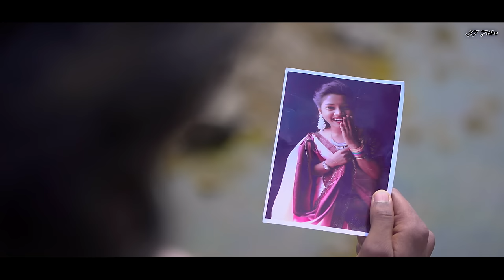BILAN TANDI//NEW SANTHALI FULL VIDEO 2024//SIMON TUDU & JYOTI MURMU//PRITAM HEMBROM & PRIYANKA MURMU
((((((((   Song title)))))))

Producer - Jyoti murmu
Director - raviraj marandi
Assistant director - Arvind tudu
Cast - Simon tudu & Jyoti murmu
Singer - pritam hembrom & Priyanka murmu
Lyrics - raviraj marandi
AUDIO PRODUCTION- BILL STUDIO, DUMKA
MIX & MASTERING - BILL MARANDI
Choreographer - Simon tudu
Dancer - Rahul baskey & Parmod,rekha & kriti
Cinematography - NK galaxy studio
Editing - NK galaxy studio
Poster thambnail dizain - pranad hembram

((Special thanks)))
Juli murmu Sashi marandi , kundan kumar , parmanand tudu, mahanand tudu ,, majon hansda ,,

                  ((((warning))))

this video is copyright of St tribe YouTube channel, audio aur video may be uploaded on any other channel then that channel have to face legal action !